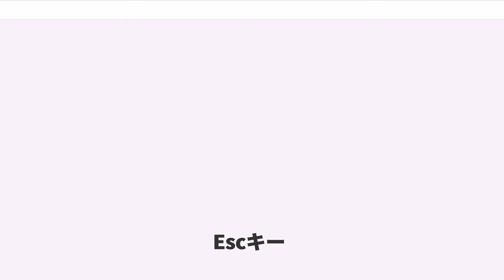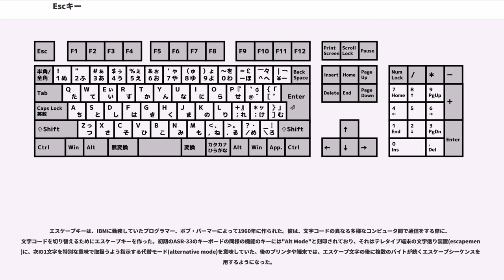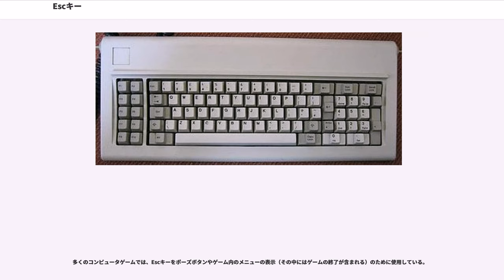Escキー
Escキーとは、コンピュータ用のキーボードにあるキーの1つである。一般に「エスケープキー」()と呼ばれており（における名称でもある）、キーに「Esc」または「Escape」と刻印されている。

Escキーを押下するとエスケープ文字（ASCIIで27、UnicodeでU+001B）が発生する。エスケープ文字がキーボードからコンピュータに送られると、ソフトウェアによって「停止」と解釈される。実際には、多くのアプリケーションプログラムで「キャンセル」の意味で使用されている。また、外部デバイス（1980年代以降のプリンタ、端末、など）に送られると、特別な機能を実行するためのエスケープシーケンスの開始と解釈される。

Escキーはキーボードの左上隅に配置されるのが一般的になっているが、これはからであり、それ以前には違う位置にEscキーがあるものもあった。Escキー自体はテレタイプ端末から存在した。

エスケープキーは、IBMに勤務していたプログラマー、ボブ・バーマーによって1960年に作られた。彼は、文字コードの異なる多様なコンピュータ間で通信をする際に、文字コードを切り替えるためにエスケープキーを作った。初期のASR-33のキーボードの同様の機能のキーには"Alt Mode"と刻印されており、それはテレタイプ端末の文字送り装置(escapement)に、次の1文字を特別な意味で取扱うよう指示する代替モード(alternative mode)を意味していた。後のプリンタや端末では、エスケープ文字の後に複数のバイトが続くエスケープシーケンスを使用するようになった。

エスケープという名称から、Escキーは、多くのアプリケーションプログラムで「現在の操作を抜ける（脱出する）」用途に流用された。初期のアプリケーションプログラムでは、この際に「変更を保存して終了する」場合（つまり完了）と、「保存せず終了する」場合（つまりキャンセル）があり、ユーザーの混乱にもなった（CUAも参照）。

伝統的な多くのテキストエディタやワープロソフトでは、Escキーは「モード変更」（現在の編集モードを抜けてコマンドモードに移動する）用のキーとして多用された。viではEscキーによりコマンドモードに移動できる。一太郎ではEscキーにより「Escメニュー」が表示される。MS-DOS版のMicrosoft WordではEscキーによりメニューが表示される。またVZ Editorの常駐モードでは、EscキーによりMS-DOSよりVZ Editorを起動できる。このため101キーボード以降でEscキー（およびコントロールキー）の位置がホームポジションから離れた事は議論となった（コントロールキー#キーの位置も参照）。

なおメインフレームの伝統的な環境では「システムのコマンドモードに移動する」という用途には、専用のSysRqキーが使用される（TSO使用中のVTAMコマンド入力など）。

現在のWindowsでは、Escキーはダイアログボックスの「いいえ」「終了」「キャンセル」「中断」などのショートカットキーとして使用されている。またWindowsの稼働するマシンでキーボードにWindowsキーが無い場合では、コントロールキーを押しながらEscキーを押すことで、Windowsの「スタート」ボタンのショートカットとなる。WindowsにはEscキーの使用を含めた多数のショートカットがあり 、その多くはWindows 3.0で生まれ、XP, Vistaを経由してWindows 7にも引き継がれている。

macOSでは、コマンドキーを押しながらEscキーを押すことで、Front Row 起動のショートカットとなる 。

多くのウェブブラウザでは、Escキーは「中止」ボタンのショートカットキーとされている 。

多くのコンピュータゲームでは、Escキーをポーズボタンやゲーム内のメニューの表示（その中にはゲームの終了が含まれる）のために使用している。

viでは、モード変更のためにEscキーを使用する。これは、viの開発に用いられたADM3AではEscキーが現在一般的なキーボード（PC/AT互換機など）のタブキーの位置（Qの左）とホームポジションから近い場所にあり、押しやすかったためである。現在一般的なキーボードでは、Escキーはキーボードの左上端にあり、押すためにはホームポジションから手を離す必要が生じた。

Escキーには通常ラテン文字で"Esc"と刻印されているが、Escキーに刻印する記...